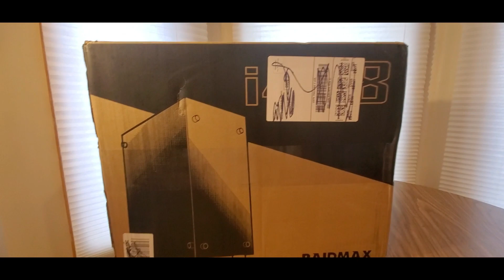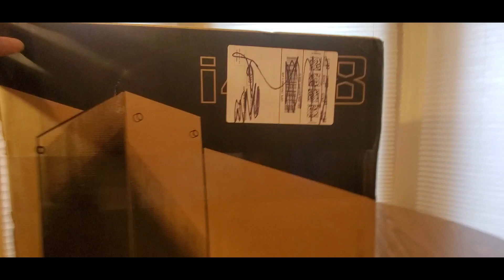My First PC Gaming Build With Raidmax i4 Series ATX Computer Case (EPISODE 3948) Amazon Unboxing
Raidmax i4 Series ATX Desktop Gaming Computer Case USB 3.0 Tempered Glass Window with 120mm ARGB LED Fans (i408)

+++MORE GOODIES

30days free amazon music

2 FREE audible books Amazon Kindle

(MSTOUT2AC150)

10 dollars off YummyBazzaar